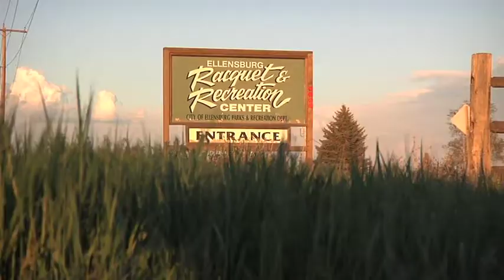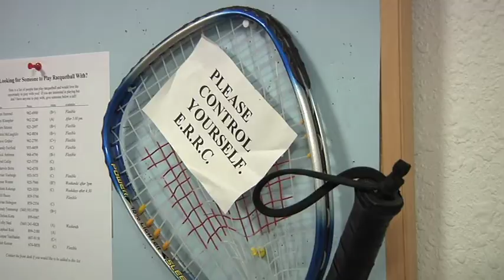Ellensburg Racquet & Recreation Center - Package/Advertisement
A news package/advertisement made for the magazine show in COM 422.  The magazine show was about recreation in Ellensburg so myself, Scott Stoops, and James Carr made this package about the rec center Scott works at.